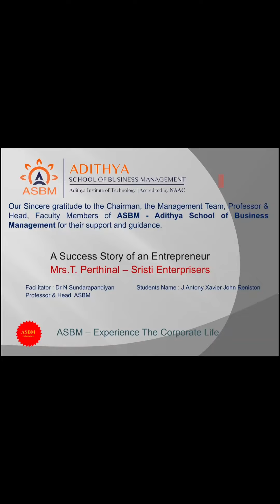ASBM MBA: Entrepreneur Success Story: Mr.Perthinal - Shristi Enterprises by J John I MBA